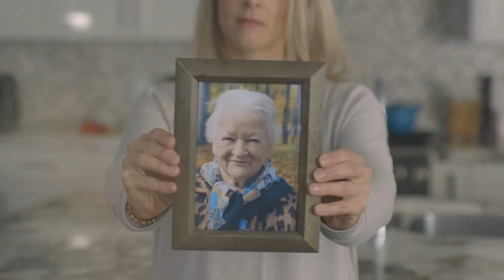Why Investing in Seniors Care Helps the Whole Family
New investments in continuing care can bring relief to the "Sandwich Generation" that are struggling to balance the needs of family and aging parents. to learn more.